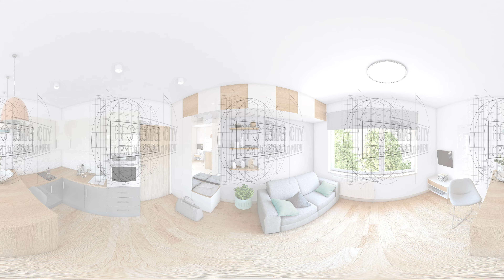Mikro Apartamenty[visualization 3d 360]